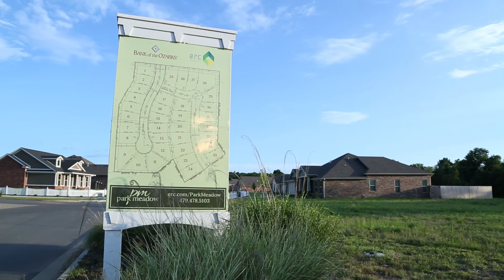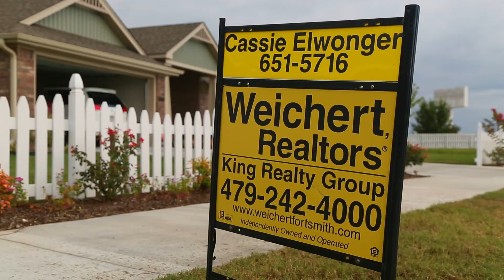Park Meadow Subdivision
Check out Fort Smith's newest and most convenient Subdivision. Located just off Hwy 71 with future access to Brooken Hill Drive next to Cook School. Gary Griiffin Homes has teamed with Weichert Realtors - King Realty Group for marketing these fine homes.